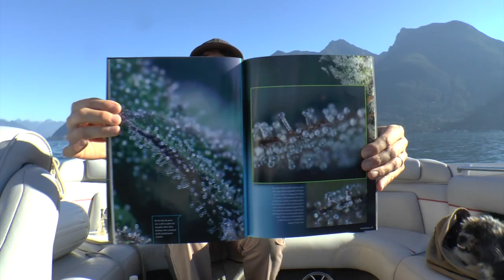Bowyer Island boat cruise with bubbleman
Just a quick boot around one of the islands found in the howe sound. I show the new cannabis now magazine , as well as the frank 151 book cover i shot a few months back. a short lesson on the endo cannabinoid system, and thats it. Enjoy